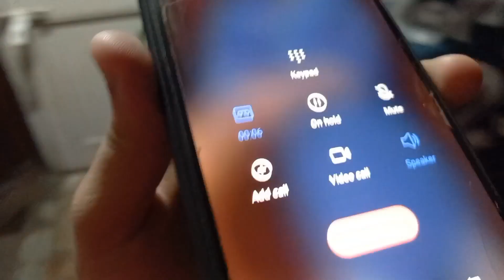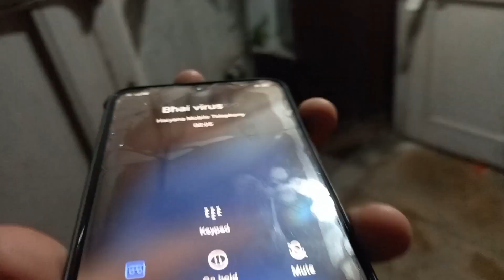Birthday Wali Raat Par Ye Kya Ho Gya❓||Bhoot Bna Diya😒||Part-1||Dhruvzone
dhruv zone

guys video achi laga to

Main credit by
piyush

team dhruvzone
sujal
golu
parth
arshdeep

cradit by videoshoot
piyush

dhruv.zone22

jai bharat jai hind